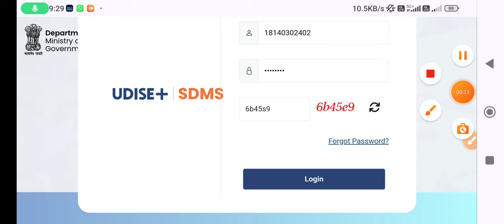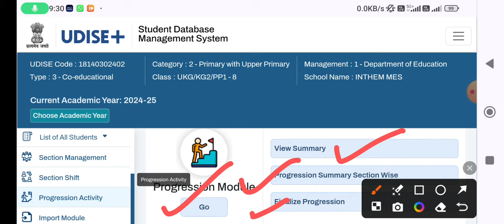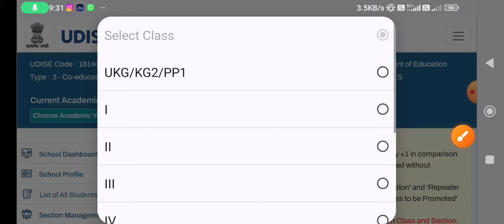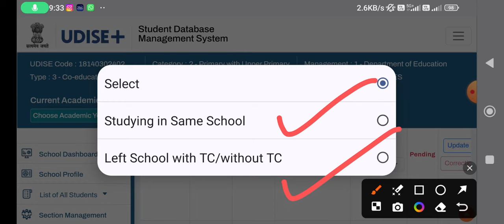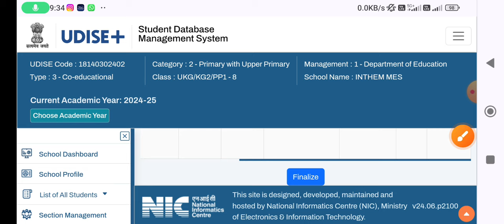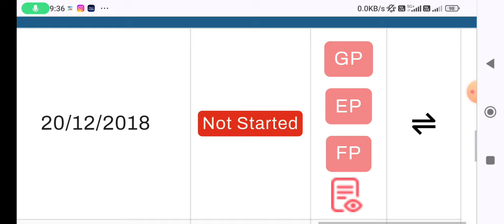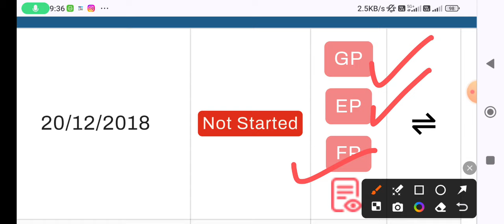UDISE + 2024-25 || Student module 2024-25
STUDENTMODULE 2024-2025